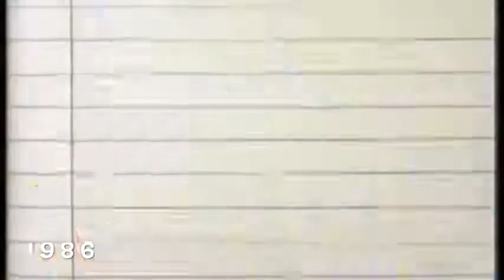A Nickelodeon Bumper/ID from Every Year (1977-2021)